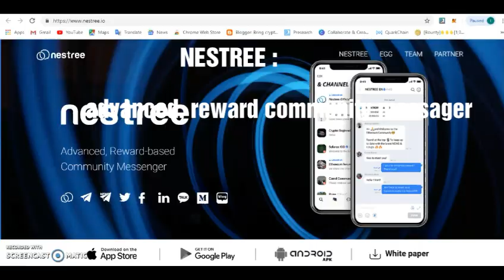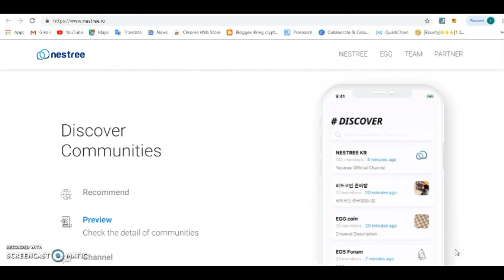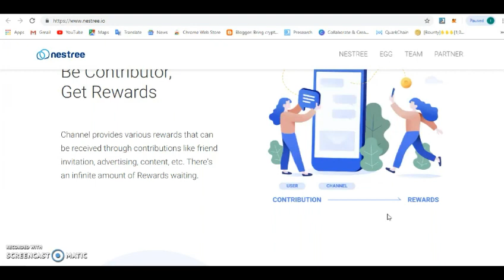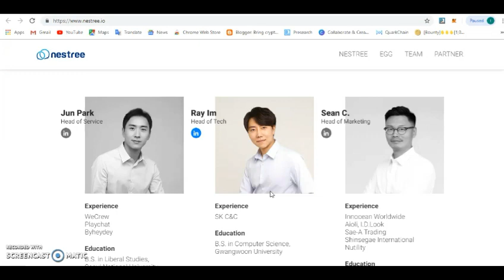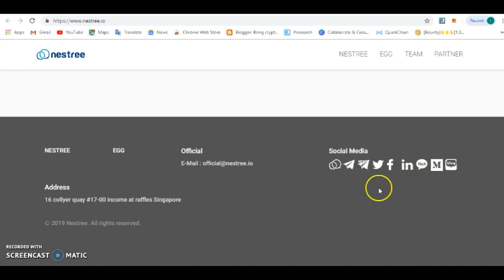nestree an advance rewarding based community messenger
Author's Details:
Bitcointalk Username: artdisrupt
0x65Ce67Eef9BFe195BD3e330C9Cc95d83f95ee1cE